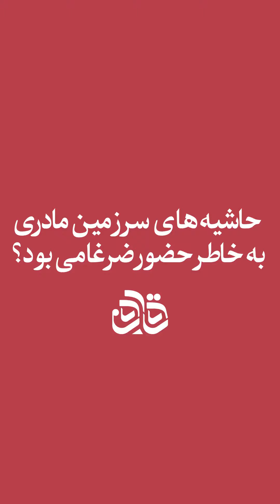حاشیه‌های سرزمین مادری به خاطر حضور ضرغامی بود؟